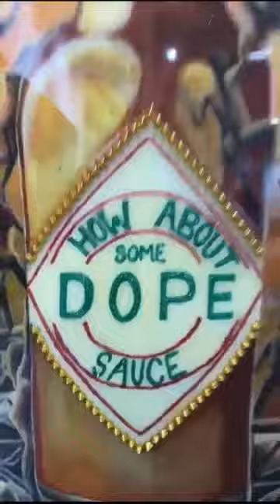Glimpse of my Booth S205 at Spectrum Miami 2021